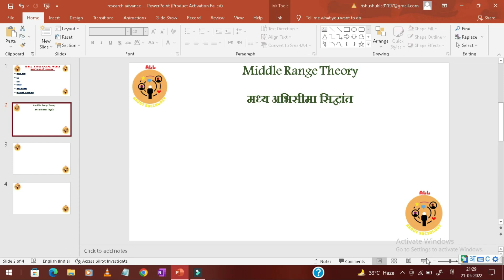Middle RANGE THEORY मध्य अभिसीमा सिद्धांत by R K MERTON | ALL ABOUT SOCIOLOGY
टेलीग्राम में जुड़े :
All rights of this channel is reserved by ALL ABOUT SOCIOLOGY